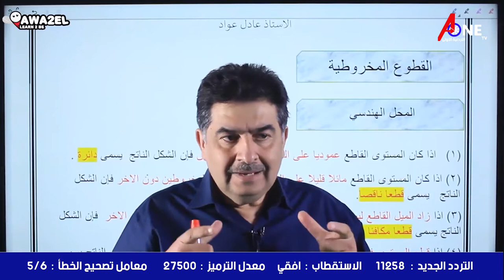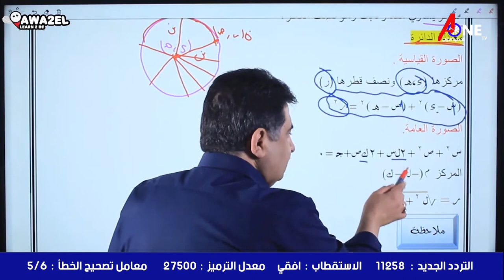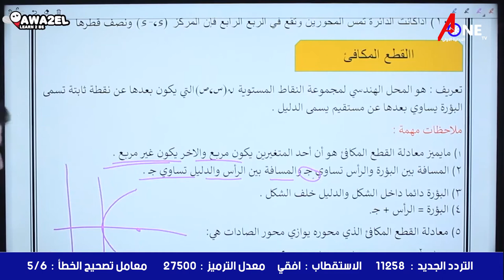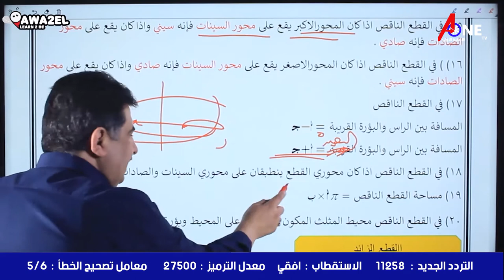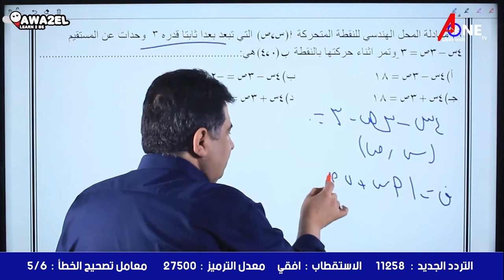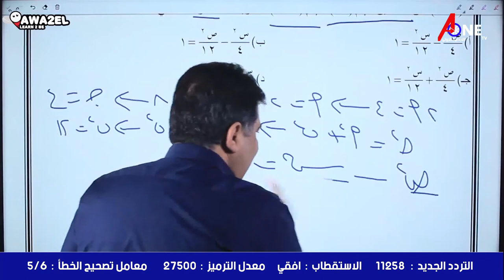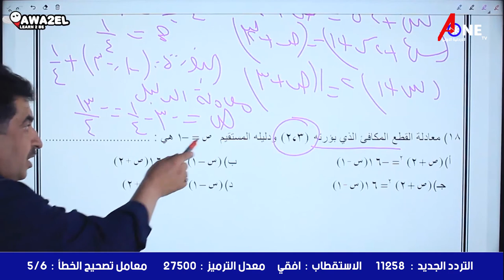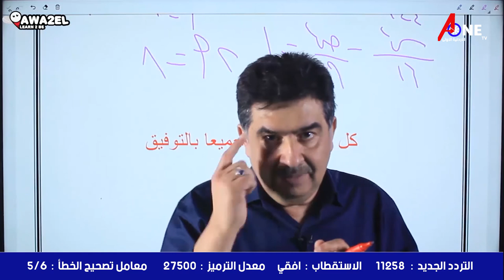مراجعة امتحان_الرياضيات مع ضيف الحلقة الاستاذ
مراجعة
مع ضيف الحلقة الاستاذ

برنامج علامة_كاملة مع الاستاذ حسام_عواد والاستاذ
لتحليل ومناقشة لإمتحانات